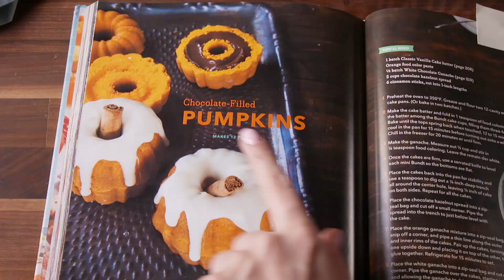Chocolate Filled Pumpkin Cupcakes | Delish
You will wow everyone at Thanksgiving with these!

DIRECTIONS

1. Preheat oven to 350 degrees F. Grease and flour two 12-cavity mini Bundt cake pans. (Or bake in two batches.)

2. Fold in 1 tsp of food coloring. Divide the batter among the Bundt cake cups, filling them 3/4s full. Bake until the tops spring back when touched, 12 to 15 minutes. Let cool in the pan for 15 minutes before turning out onto a wire rack. Chill in the freezer for 20 minutes, or until firm.

3. Make the ganache: In a microwave-safe bowl, combine heavy cream and white chocolate chips and microwave on high in 1-minute intervals, stirring for 2 minutes in between, until there are no lumps. This should take 2-3 minutes.

4. Measure out 1/2 c ganache and stir in 1/4 tsp food coloring. Set aside. Leave the remainder white.

5. Once cakes are firm, use a serrated knife to level each mini Bundt so the bottoms are flat.

6. Place the cakes back into the pan for stability and use a teaspoon to dig out a 1/4"-deep trench all around the center hole, leaving 1/4" of cake on both sides. Repeat for all cakes.

7. Place the chocolate hazelnut spread into a zip-seal bag and cut off a small corner. Pipe the spread into the trench to just below level with the cake.

8. Place the orange ganache mixture into a zip-seal bag, snip off a corner, and pipe a thin line along the outer and inner rims of the cakes. Pair up the cakes, turning one upside down and placing it on top of the other, to glue together. Refrigerate for 15 minutes to set.

9. Place the white ganache into a zip-seal bag and cut off a small corner. Pipe the ganache over the cakes, starting in the center and allowing the ganache to drip down the sides. Place a piece of cinnamon stick in the center of each cake to be the stem.

INGREDIENTS
1 batch vanilla cake batter
1 container orange food color paste
1/2 c. heavy cream
13 oz. white chocolate chips
2 c. chocolate hazelnut spread
6 cinnamon sticks, cut in half